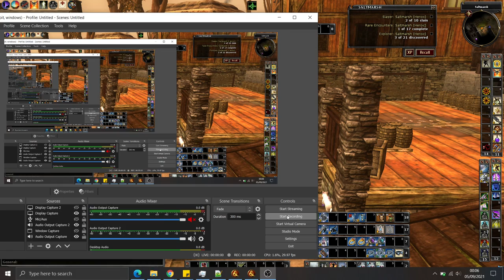[DDO U50 Saltmarsh] What sleeps below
First run of what sleeps below, as heroic fvs